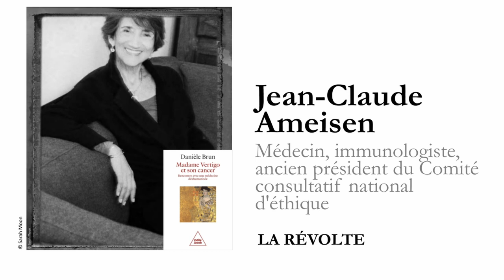JEAN CLAUDE AMEISEN, LA RÉVOLTE : À PROPOS DE MADAME VERTIGO.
Madame Vertigo et son cancer (éditions Odile Jacob) est le témoignage bouleversant  écrit par Danièle Brun qui fait entendre la voix des patients ayant à subir les effets des traitements contre le cancer ou d’autres maladies graves.

Le récit de son expérience personnelle tisse la trame d’une analyse précise, puissante et originale de la relation entre le médecin et le malade. Une réflexion saisissante sur la relation de soin et ses non-dits.

Pour Jean-Claude Ameisen, elle avait été blessée révolté par les réponses de ses médecins, agressives, méprisantes, qui ne l'écoutaient pas, qui lui parlaient disait-elle comme un enfant et elle l'avait ressenti comme une négation de sa personne, de sa dignité mais elle avait tenu bon et c'est pour exprimer cette révolte qu'elle a commencé à écrire ce livre. Mais il y a une autre dimension de l'humanité de la médecine qu'il est important de mettre en évidence, c'est l'absence d'accès aux soins, l'abandon d'une partie croissante de personnes dans notre pays.

Danièle Brun (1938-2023) psychanalyste reconnue, membre d’Espace analytique et professeure émérite de l’Université de Paris a été présidente de la Société Médecine et Psychanalyse. Elle a écrit de nombreux livres importants pour la pensée analytique, notamment La Passion dans l’amitié, La Féminité retrouvée, Une part de soi dans la vie des autres, Mères majuscules, L’Empreinte du corps familial.

Jean-Claude Ameisen est médecin, immunologiste et ancien président du Comité
consultatif national d'éthique.